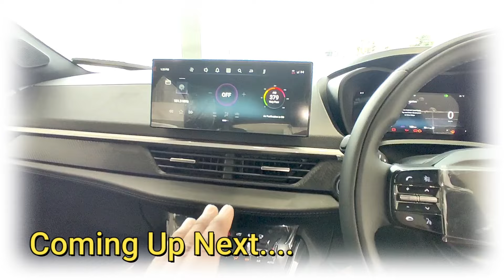2024 Tata Nexon Facelift Fearless Plus S👌 Variant Review ✅Tata Nexon 2023 Top Model | nitin ghule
2024 Tata Nexon Facelift Fearless Plus S👌 Variant Review ✅Tata Nexon 2023 Top Model | nitin ghule